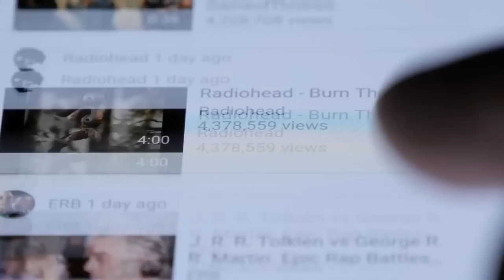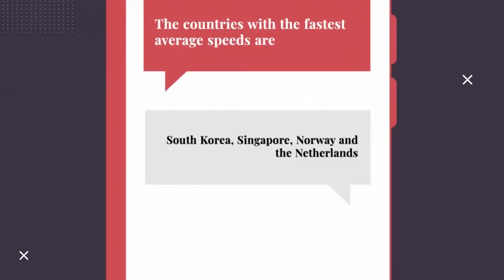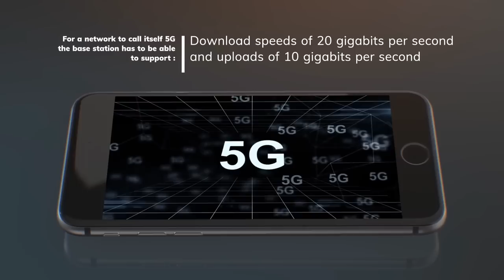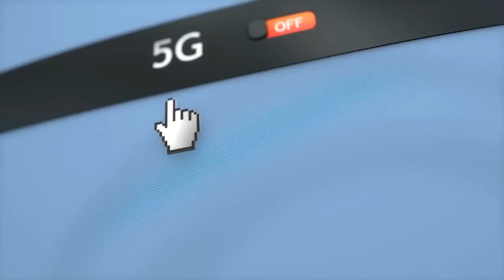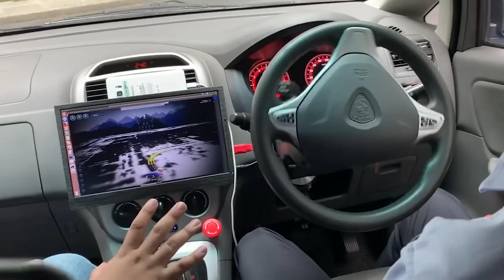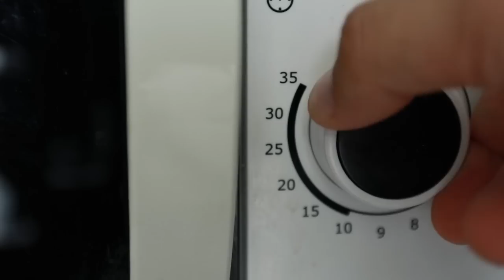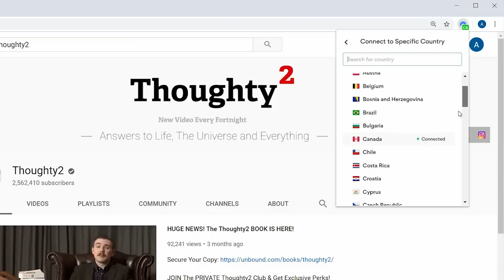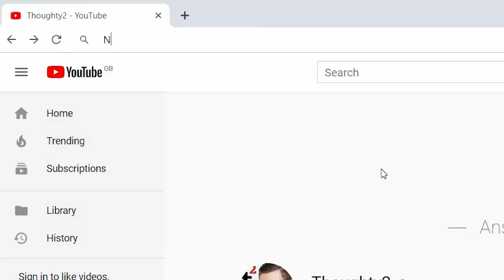5G Technology Has Arrived and It Could Harm Your Life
Please consider becoming a Patron to ensure I can continue bringing you regular content and you'll get exclusive rewards such as early access